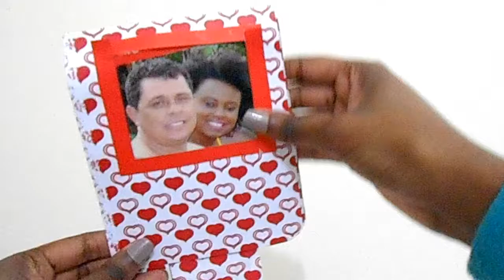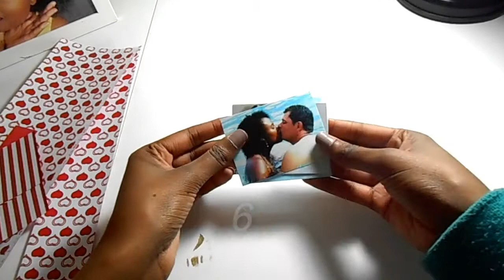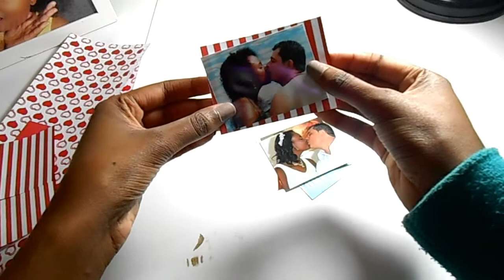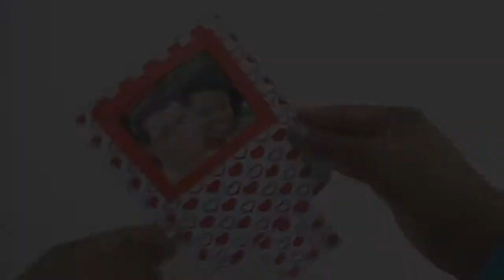COMO FAZER CARTÃO CASCATA DIA DOS NAMORADOS - POR NEYMARA LIMA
Como Fazer Cartão Cascata Dia Dos Namorados.

O vídeo de hoje irei ensinar como fazer e montar cartão cascata para Dia dos Namorados. Você pode incrementar fazer o cartão cascata de coração e só fazer o molde e seguir como esse do vídeo.
Beijo